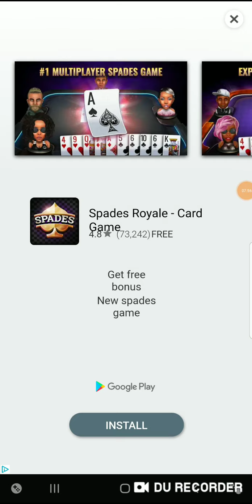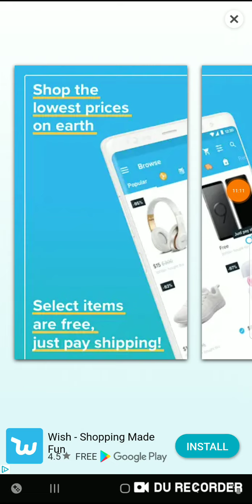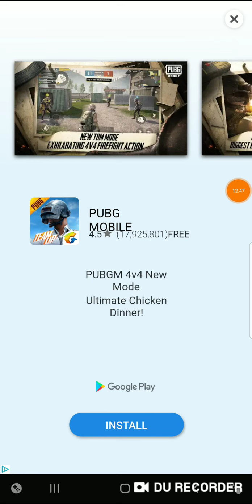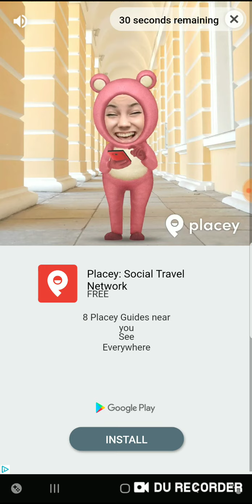Played Words Story (part 1) 7/3/2019